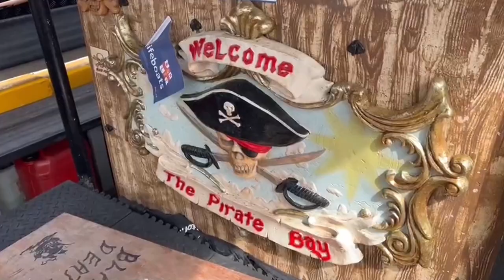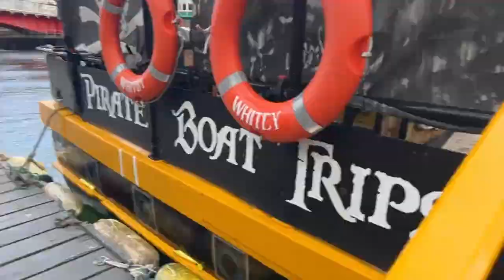PIRATE SHIP Whitby!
£5 a Ride on Whitby's famous PRATE SHIP!
Does Graham Keep his breakfast down?

Follow Dad Loves Food & The George Pub And Grill on Facebook